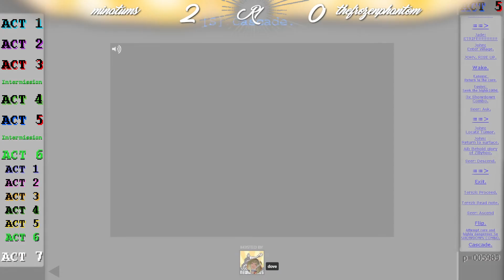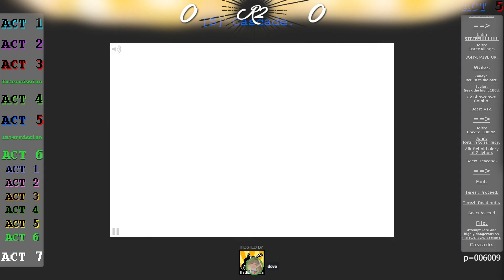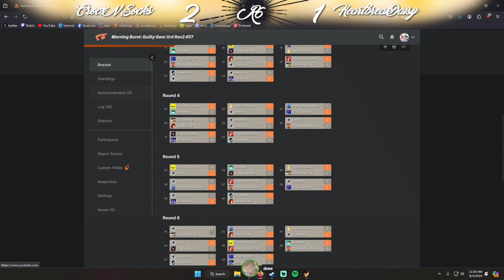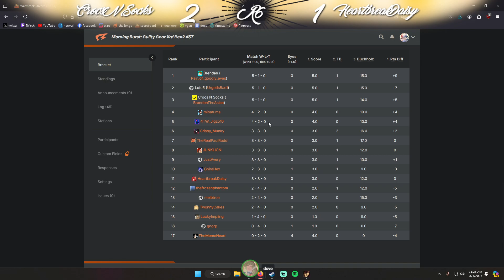Morning Burst: Xrd Rev2 #37 Full VOD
Morning Burst is a weekly Guilty Gear Xrd Rev2 tournament run by me that runs every Sunday morning at 8am pst/10am cst/11am est in a Swiss format. Sign up links are pinned to my twitter page every week when they go live. for more info.